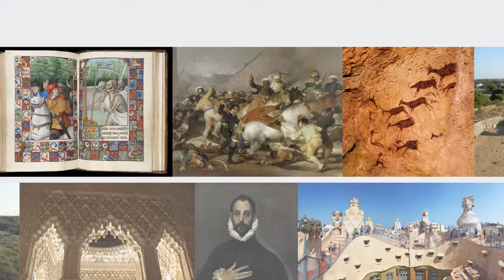Historia y Arte por Comunidades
Art Duomo Global, editora de ‘La Aventura de la Historia’ y ‘Descubrir el Arte’, presenta una nueva colección de libros dedicada a la Historia y al Arte de España por autonomías. Los autores son prestigiosos historiadores capaces de sintetizar y jerarquizar los contenidos para que en trece volúmenes de 100 páginas cada uno el lector se acerque a lo más importante y sugerente de cada rincón de nuestro país.